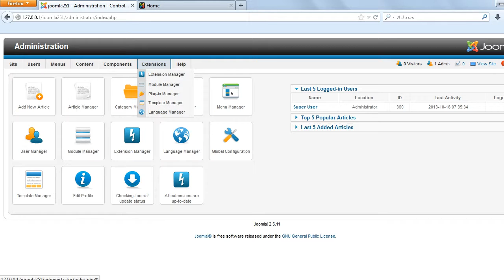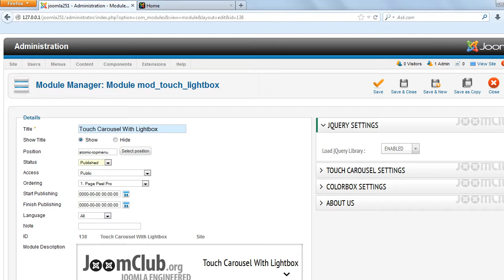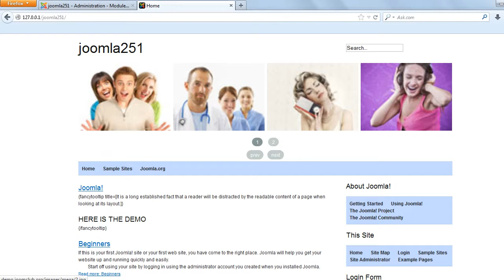Touch Enabled Carousel Joomla Module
Touch Enabled Carousel is a great responsive module to showcase images in a horizontal manner with a option for number of visible images. Other options like pagination, autoplay, navigation, width, height etc are filled in the parameter list. Highly configurable and backed with a 24x7 Customer Support package. This module is cross browser compatible and works on all the modern browsers. Bug Free and works great!Compatible with Joomla 1.5.x , 2.5.x , 3.x.x , 3.2.x. The Downloads Access and Extension Support is valid for 6 months from the date of purchase.